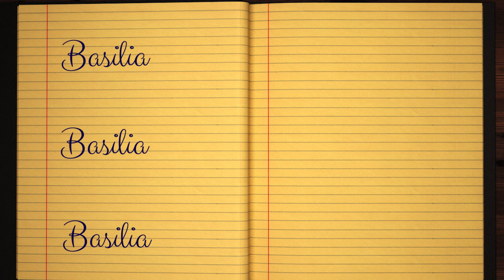Learn how to Sign the Name Basilia Stylishly in Cursive Writing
Basilia - did you always want to learn how to write your name in calligraphy and make it pretty?